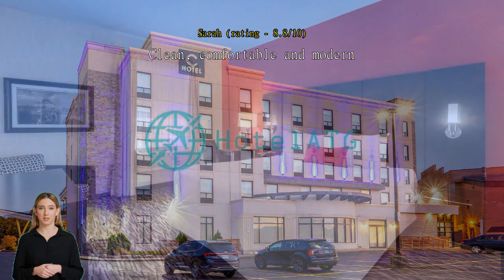Review C Hotel By Carmen'S, BW Premier Collection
Experience Luxury and Comfort at C Hotel By Carmen'S, BW Premier Collection

Welcome to C Hotel By Carmen's, a premier 3-star hotel located in the vibrant city of Hamilton, Ontario, Canada. With its prime location and impeccable service, this hotel offers a truly unforgettable experience for both leisure and business travelers.

At C Hotel By Carmen's, you can expect a seamless check-in process starting from 03:00 PM. The hotel's friendly and attentive staff will ensure that your arrival is smooth and hassle-free. And when it's time to check-out, you have until 11:00 AM, giving you ample time to relax and prepare for your departure.

With 52 well-appointed rooms, C Hotel By Carmen's offers a cozy and comfortable retreat for all guests. Each room is thoughtfully designed with modern amenities and stylish decor, providing a perfect blend of luxury and comfort. Whether you're traveling alone, with a partner, or with your family, you'll find the ideal accommodation to suit your needs.

Families traveling with children will appreciate the child-friendly policy at C Hotel By Carmen's. Children between the ages of 3 to 12 can stay free of charge, making it a budget-friendly option for families looking to explore the wonders of Hamilton. The hotel's warm and welcoming atmosphere ensures that everyone, regardless of age, feels right at home.

Experience the best of Hamilton at C Hotel By Carmen's, where exceptional service, comfortable rooms, and a family-friendly environment await. Book your stay today and indulge in a truly unforgettable hotel experience.

Unwind and Indulge at C Hotel By Carmen'S, BW Premier Collection's Entertainment Facilities

At C Hotel By Carmen'S, BW Premier Collection in Hamilton, Canada, guests are treated to a wide range of entertainment facilities that are sure to enhance their stay. Whether you're looking to relax, socialize, or indulge in some retail therapy, this hotel has got you covered.

Start your day with a visit to the hotel's on-site shops, where you can browse through a variety of unique items and souvenirs. From local crafts to trendy fashion accessories, there's something for everyone. After a day of exploring the city or attending business meetings, unwind at the hotel's bar, where you can enjoy a refreshing cocktail or a glass of wine while soaking in the vibrant atmosphere.

For those in need of some pampering, the hotel's spa is the perfect retreat. Indulge in a rejuvenating massage, a soothing facial, or a relaxing body treatment. Let the skilled therapists melt away your stress and leave you feeling refreshed and revitalized. And when you're in the mood to socialize, head to the shared lounge/TV area, where you can catch up on your favorite shows, engage in lively conversations with fellow guests, or simply unwind with a good book.

With its array of entertainment facilities, C Hotel By Carmen'S, BW Premier Collection ensures that every guest's stay is filled with relaxation, enjoyment, and memorable experiences.

Stay Active and Fit at C Hotel By Carmen'S, BW Premier Collection

C Hotel By Carmen'S, BW Premier Collection in Hamilton (ON), Canada offers an array of top-notch sports facilities to keep guests active and entertained throughout their stay. Dive into relaxation at the hotel's indoor pool, where you can take a refreshing swim or simply lounge by the water's edge. The pool area is beautifully designed, providing a serene and tranquil atmosphere for guests to unwind and rejuvenate.

Fitness enthusiasts will be delighted by the well-equipped fitness center available at the hotel. Whether you prefer cardio exercises or strength training, the fitness center offers a variety of state-of-the-art equipment to suit your workout needs. Stay on top of your fitness routine even while traveling, and enjoy a satisfying workout session at your convenience.

For a fun and unique experience, head to the hotel's bowling alley, where you can challenge your friends or family to a friendly game. Whether you're a seasoned bowler or a beginner, the alley provides a lively and entertaining atmosphere for everyone to enjoy.

Nature lovers will also appreciate the hotel's proximity to hiking trails. Lace up your hiking boots and explore the scenic trails surrounding the hotel, immersing yourself in the natural beauty of Hamilton (ON). From lush forests to breathtaking views, these trails offer a perfect opportunity to connect with nature and enjoy a refreshing outdoor adventure.

Best of all, the hotel offers a free fitness center, allowing guests to maintain their active lifestyle without any additional cost. Take advantage of this fantastic amenity and make the most of your stay at C Hotel By Carmen'S, BW Premier Collection. With its exceptional sports facilities, this hotel ensures that guests have a